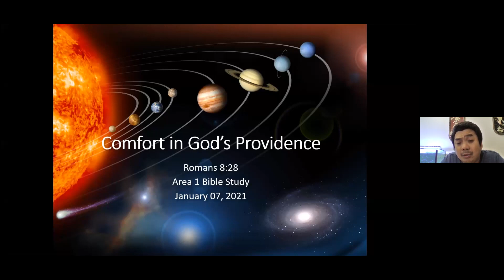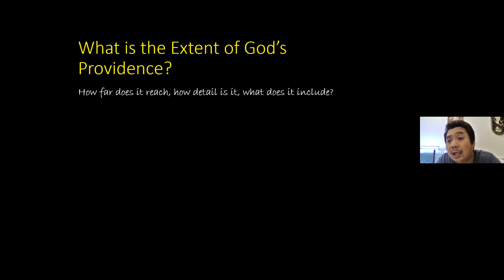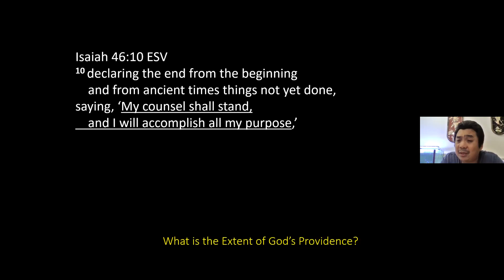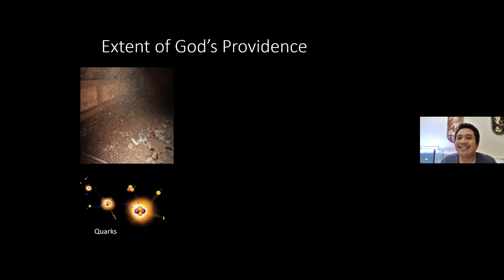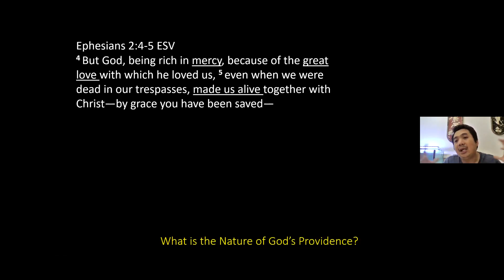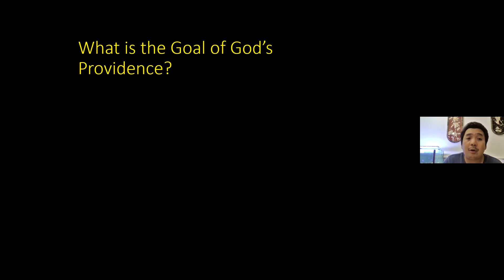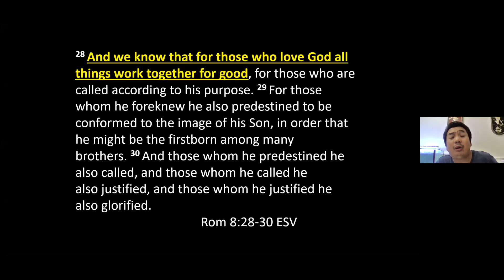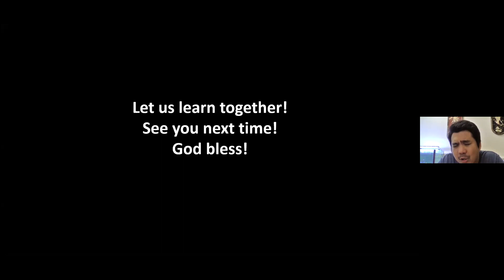Comfort in God's Providence - Romans 8:28-39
Pastor Richard R. Lee
Bible Study - January 07, 2021

Any views or opinions are not intended to malign any religion, ethnic group, club, organization, company or individual. The owner of this channel makes no representations as to the accuracy or completeness of any information on this channel or found by following any link on this channel. The owner will not be liable for any losses, injuries, or damages from the display or use of this information.